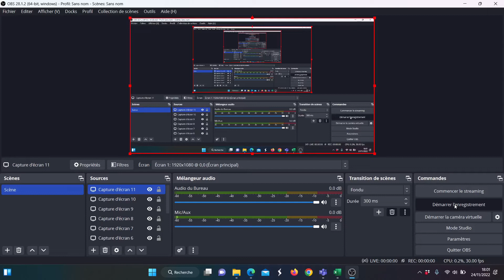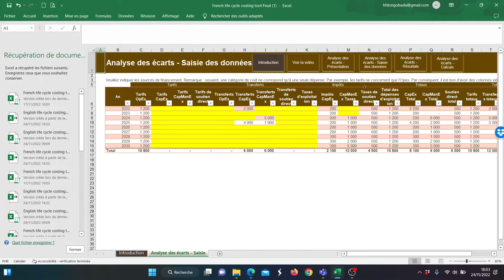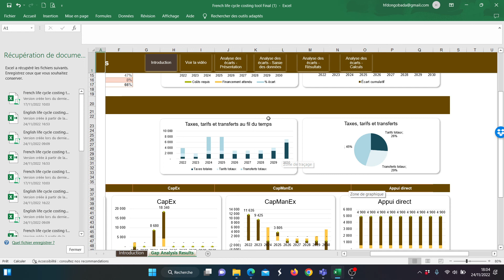Analyse des écarts - Présentation